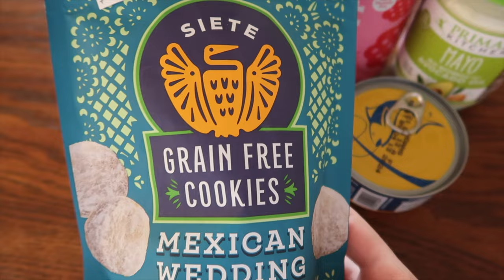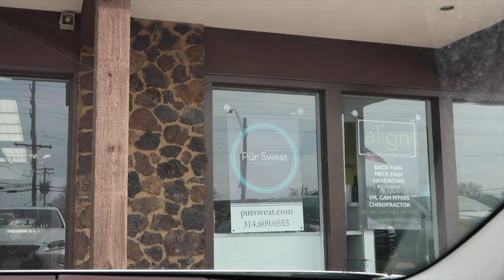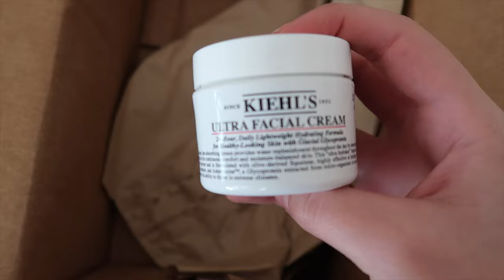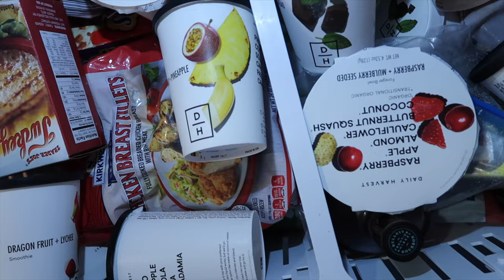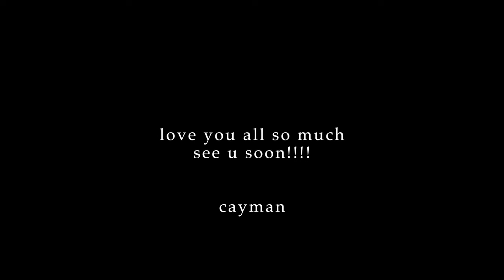VLOG: Sephora sale haul, Thrive Market groceries, Crumbl cookies, + more!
—— LISTEN TO THE PODCAST:
Something Like That Podcast

Amazon Favorites
Saie Highlighter
Rare Beauty blush
Kiehl’s Moisturizer
Skims top